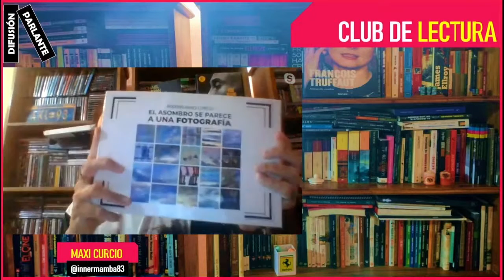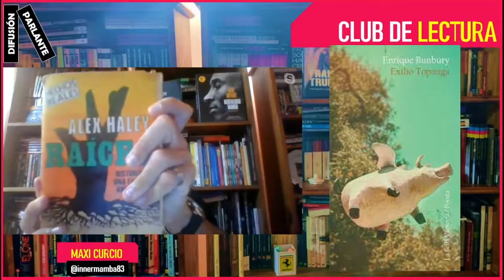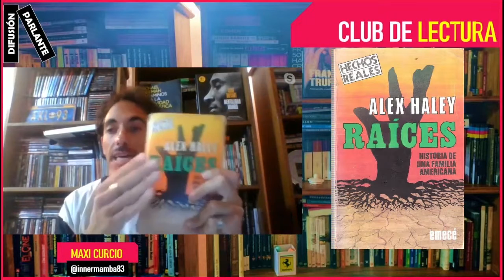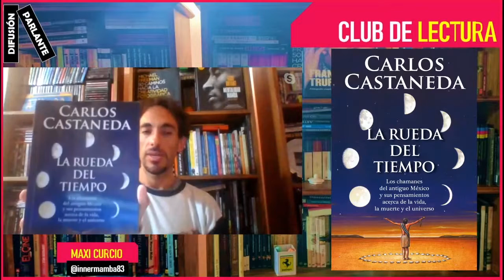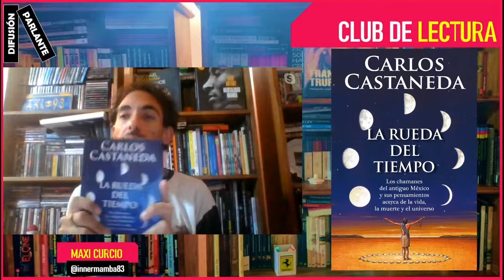[CLUB DE LECTURA 📚] "RAICES" (A. HALEY) & "LA RUEDA DEL TIEMPO" (C. CASTANEDA) feat. Maxi Curcio